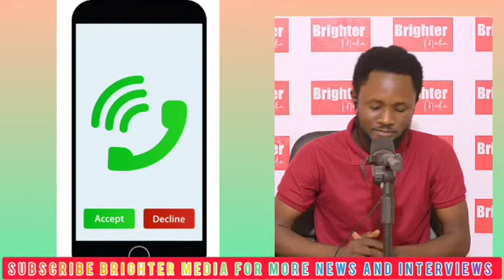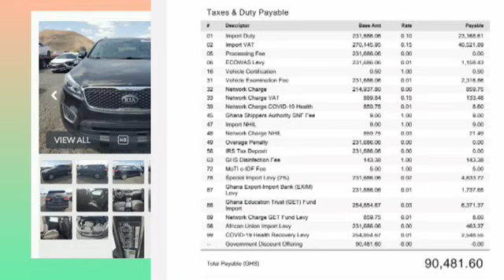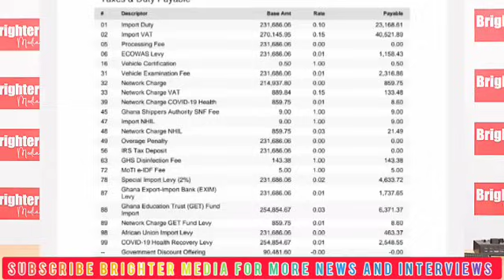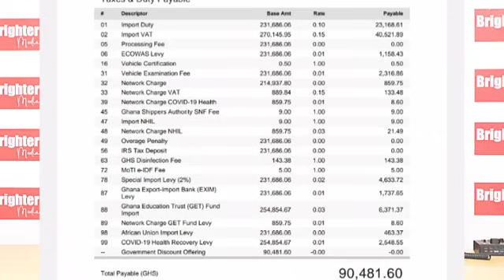Ghanaians Abroad angry after shipping fail🤭 disappointed in Akuffo addo,Bawumia...Alan & Ken said it